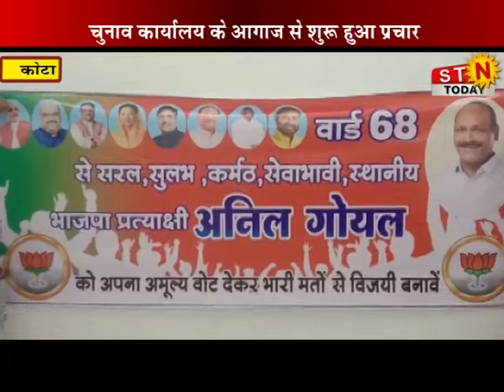21 October 2020 @ NEWS # कोटा - चुनाव कार्यालय के आगाज से शुरू हुआ प्रचार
21 October 2020 @ NEWS  # कोटा - चुनाव कार्यालय के आगाज से शुरू हुआ प्रचार